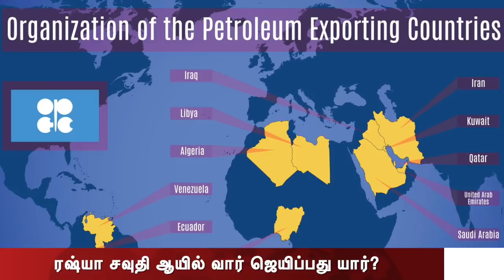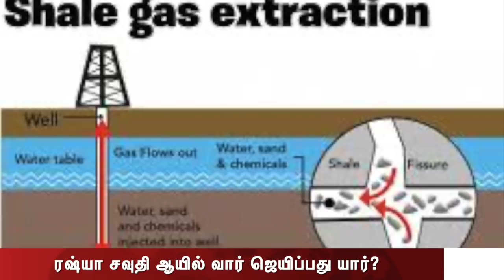ரஷ்யா சவுதி ஆயில் வார் ஜெயிப்பது யார்?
கொரோனா வைரஸ் காரணமாக உலகம் முழுவதும்
பொருளாதாரம் வீழ்ச்சி அடைந்துள்ளது.

போக்குவரத்தும் தொழில் உற்பத்தியும்
முடங்கியதால் பெட்ரோலிய பொருட்களின்
பயன்பாடு குறைந்தது.